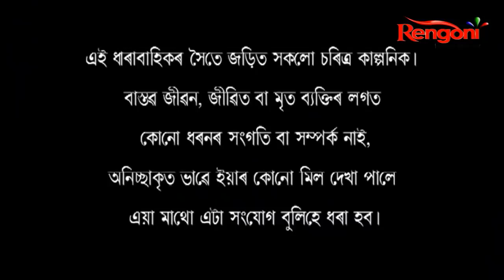Antaaheen || Epi 38 || 05.04.2022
A multi-generational saga centred on two families, Mr. Prabhat rajkhowa 3rd grade Govt official and Mrs. Uttora Borboruah, a well-known High court Magistrate, getting through life together in both happy and trying times. This family drama will reflect Love, hatred, jealous, revenge in around those two families and divine relationship of father and daughter, two sisters, wife & husband."